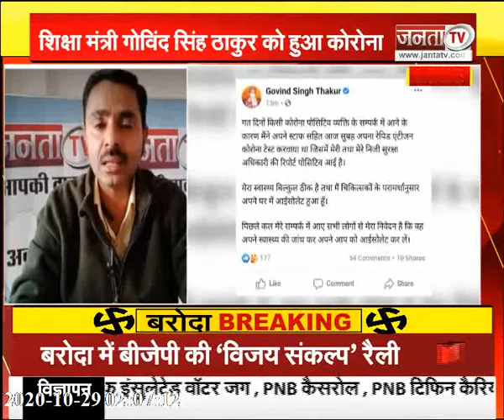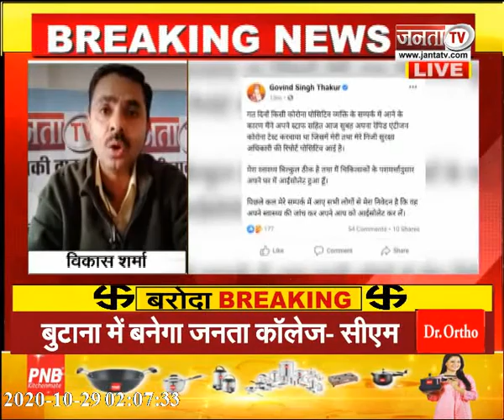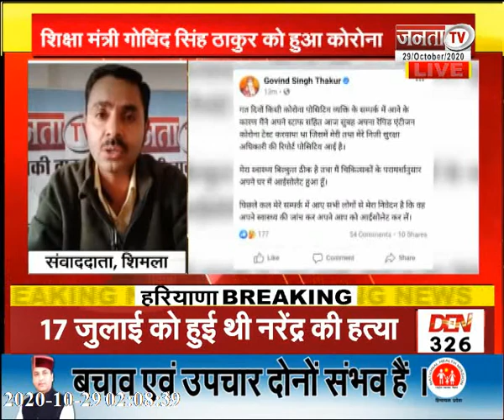हिमाचल के शिक्षा मंत्री गोविंद सिंह ठाकुर कोरोना पॉजिटिव, सोशल मीडिया पर दी जानकारी